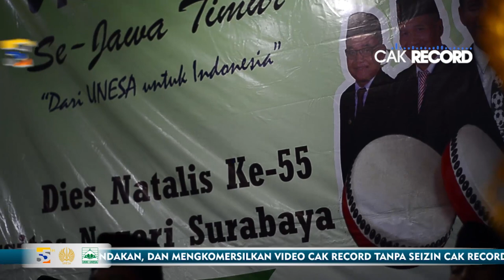SYUBBANUL GHODL - FESBAN DIES NATALIS UNESA KE-55 2019